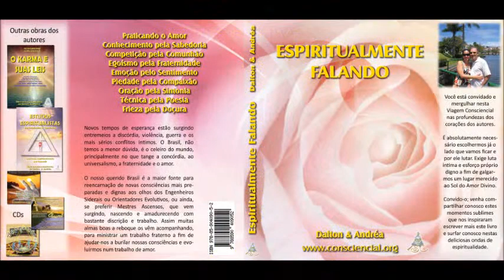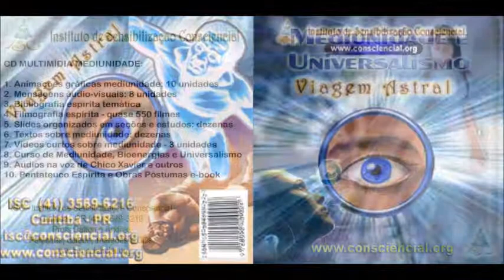Técnicas Bioenergéticas Espiritualistas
Material de práticas e técnicas para os chacras, aura, limpeza energética, técnicas projetivas, limpeza espiritual. Material específico para Mobiles, para PC Windows ou ambos. ùnico e exclusivo no mundo inteiro!

Técnicas Bioenergéticas e Projetivas